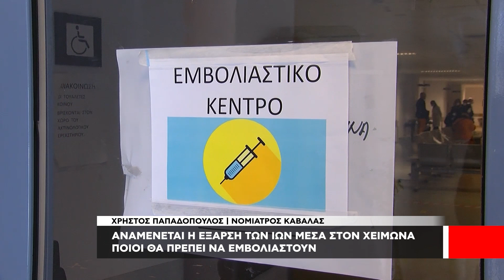Αναμένεται έξαρση των ιώσεων και του κορωνοϊου μέσα στον χειμώνα - Τι να προσέξουμε